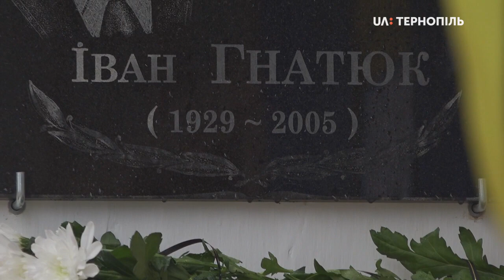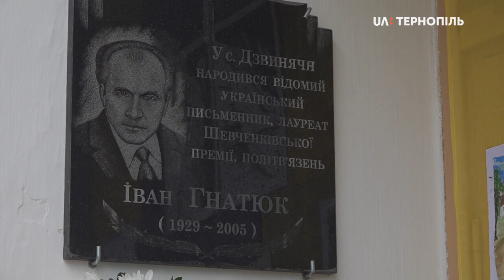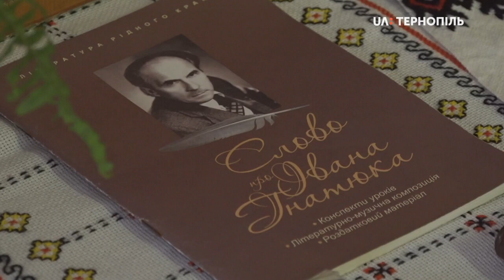Меморіальну дошку поету і прозаїку Іванові Гнатюку відкрили в селі Дзвиняча Збаразького району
Меморіальну дошку поету і прозаїку Іванові Гнатюку відкрили в селі Дзвиняча Збаразького району, звідки він родом.  Про це розповів співорганізатор заходу, Зіновій Кіпибіда. За його словами, Іван Гнатюк був членом спілки письменників України та отримав Національну премію України імені Тараса Шевченка у 2000-му році. Помер 5-го травня 2005-го року.